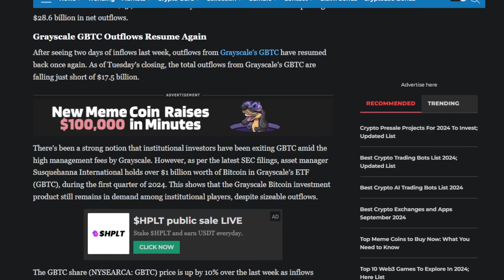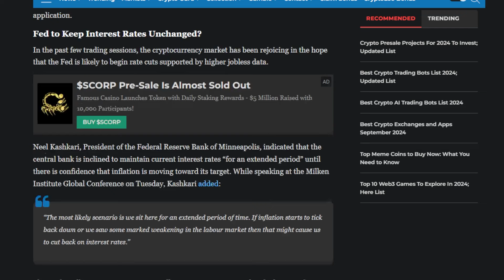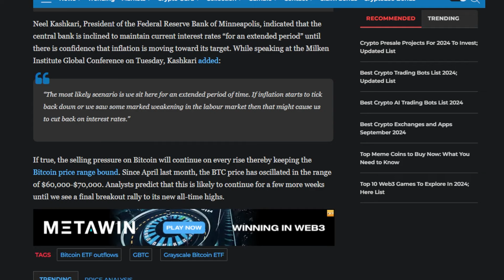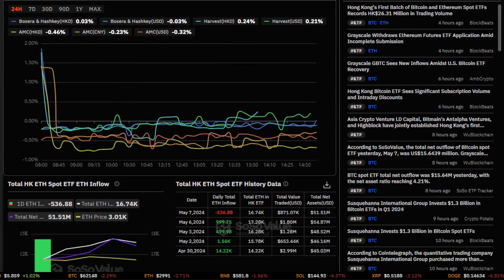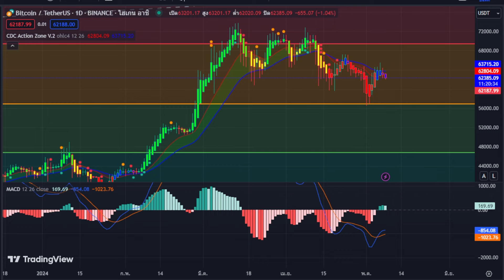Bitcoin ETF GBTC รายงานการไหลออกสุทธิ 15.7ล้านดอลลาร์ ข่าวคริปโต